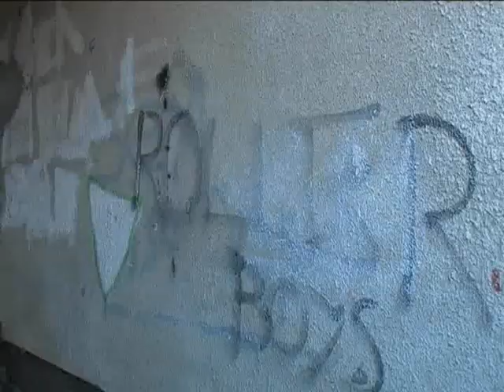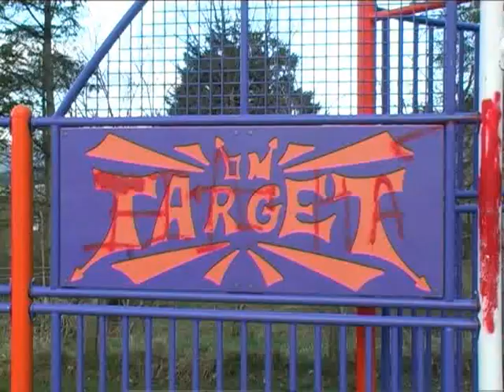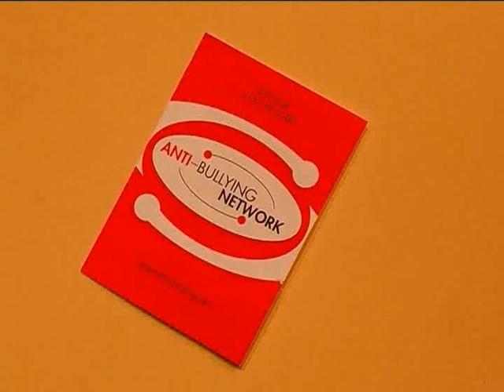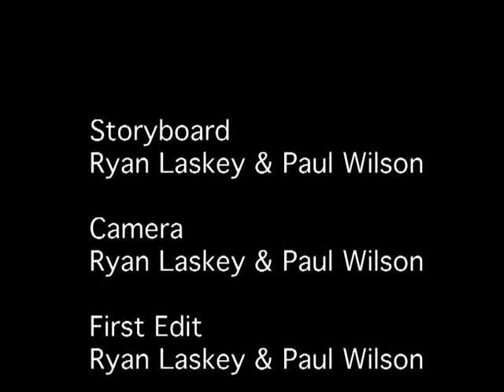Our Life (Plantation/Fort William Documentary 2004)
A new dynamics documentary on the life of people residing in the Plantation in Fort William in 2004.  This was filmed and directed by myself and Ryan Laskey with the help of photographer Fin Macrae in 2003/2004.

Featuring; Pauline McGinnes, Jean Sinclair and Paul Wilson (senior).